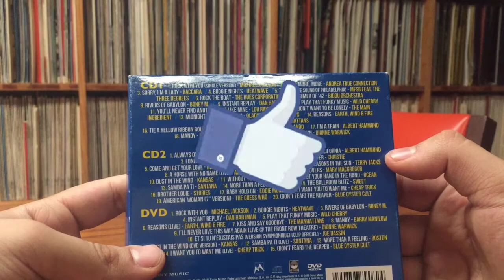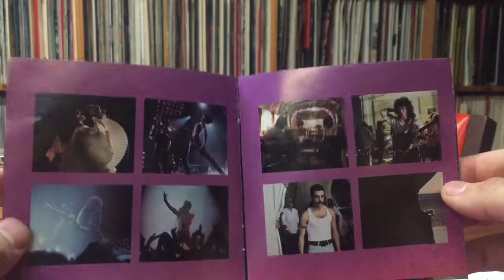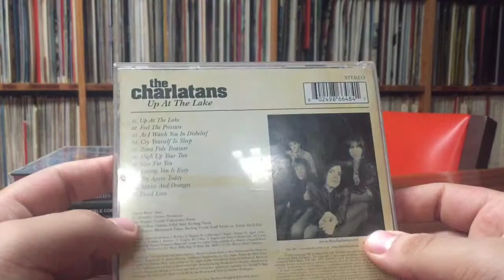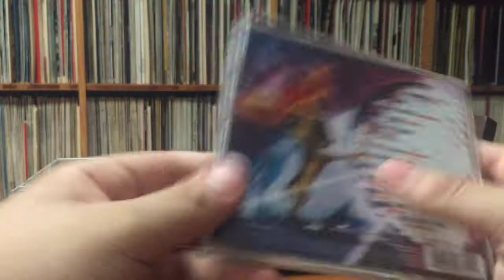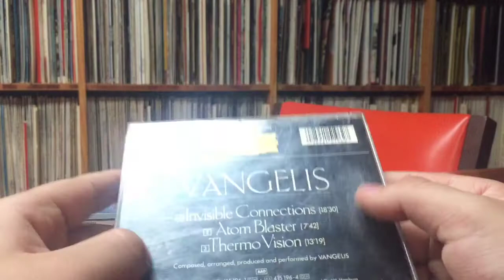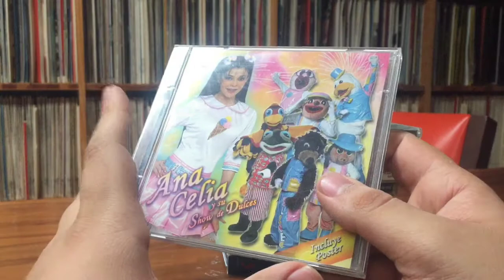Mi Coleccion de CDs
Hola como estan, aqui les traemos de vuelta en el canal una nueva seccion sobre el coleccionismo de los CDs, espero que les guste.